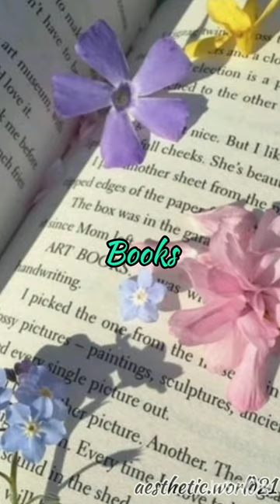'B'...aesthetic fypシ edit music aesthetic youtubeshorts new vs youtube edits anime